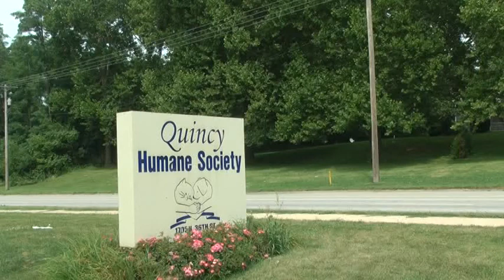Dog from dog-fighting ring at Quincy Humane Society